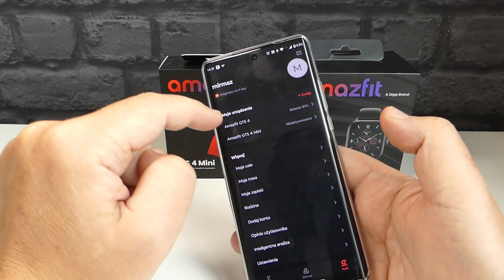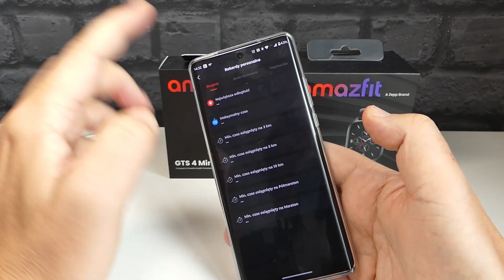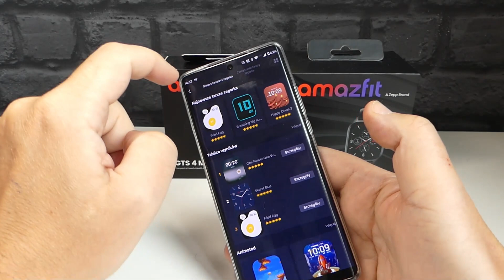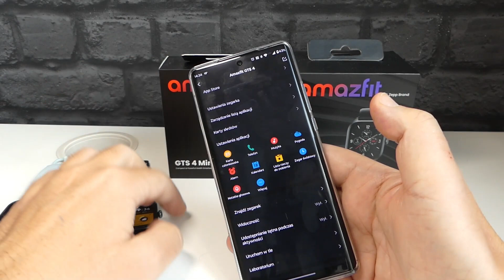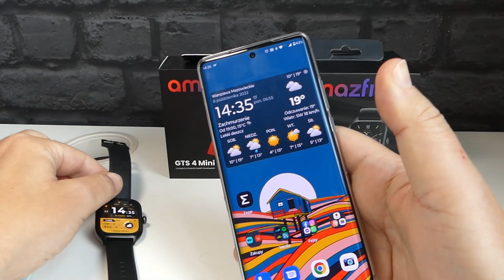Amazfit GTS 4 i GTS 4 Mini. Mógłbym używać 👍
Na skróty
00:00 - wstęp
00:15 - ceny, wykonanie
03:19 - wyświetlacze, funkcje
08:06 - aplikacja
12:17 - baterie
13:23 - podsumowanie